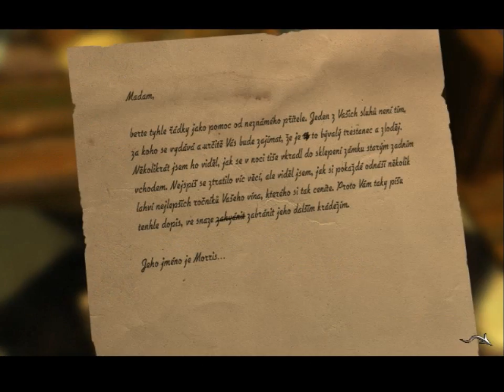Posel Smrti [#9] Slupka ve vodě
Posel Smrti je česká klikací adventura, která vyšla roku 2003. Hra má hororové a detektivní prvky. Jedná se o první díl trilogie, který je kompletně nadabovaný kvalitními českými herci. Děj se odehrává v Anglii.

Příběh: Náš hlavní hrdina Samuel Gordon se vrací do panství Black Mirror. Přivádí ho sem úmrtí dědečka Williama, které vypadá na sebevraždu. To se ale Samuelovi nezdá a tak se pustí do pátrání.

Posel Smrti české titulky
Posel Smrti český dabing
Posel Smrti český komentář
Posel Smrti CZ/SK
Black Mirror české titulky
Black Mirror český dabing
Black Mirror český komentář
Black Mirror CZ/SK